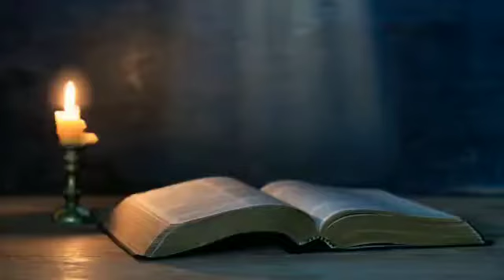மகிழ்ந்து களிகூருங்கள் // Shepherd's Voice // EP - 677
Credits
Voice - Sis. Agnes Lydia

உங்கள் வீட்டில் சிறுப்பிள்ளைகள் இருந்தால், அவர்களுக்கு பிடித்தமான ஒரு பொருளை, அவர்கள் கேட்காமலேயே திடீரென்று வாங்கிக்கொடுத்துப் பாருங்கள்.  அதை பெற்றுக்கொள்ளும்போது அவர்கள் என்ன செய்வார்கள் தெரியுமா? மகிழ்ச்சியில் துள்ளி குதிப்பார்கள். அவர்கள் ஆனந்தத்திற்கு அளவே இருக்காது.

அதே போல் தான், இன்று தேவன் நம்மை தமக்குள் மகிழ்ந்து களிகூரும்படி கூறுகிறார். "சீயோன் குமாரரே, உங்கள் தேவனாகிய கர்த்தருக்குள் மகிழ்ந்து களிகூருங்கள்" யோவேல்2:23. காரணம், நாம் இதுவரை நம் வாழ்வில் சந்தித்த பிரச்சனைகள் எல்லாவற்றையும் அவர் மாற்றுகிறார்; நமக்கு புதிய நம்பிக்கையை தருகிறார். நாம் இழந்துபோன ஆசீர்வாதங்களையெல்லாம் திரும்பவும் பெற்றுக்கொள்ளப் போகிறோம். எனவே இனி துக்கமாக இருக்க வேண்டாம். கர்த்தருக்குள் மகிழ்ந்து களிகூறுவோம்.

ஜெபிப்போம்:-
             நல்ல ஆண்டவரே, உமக்குள் நாங்கள் மகிழ்ந்து களிகூரும்படி எங்களுக்கு உதவி செய்யும். ஆமென்.